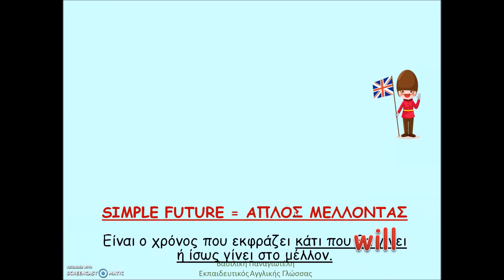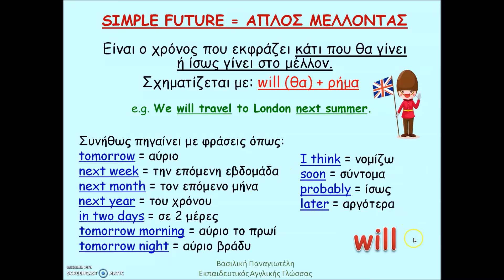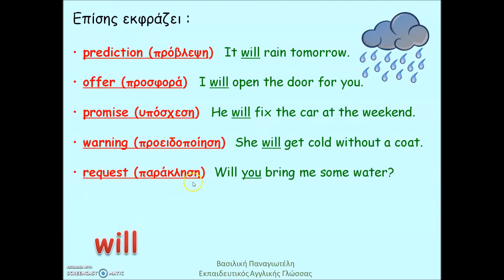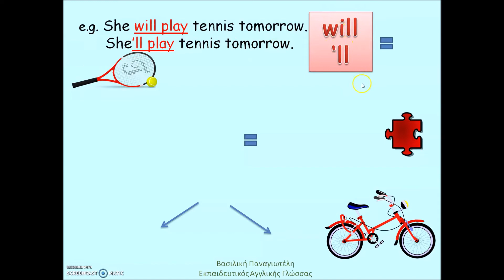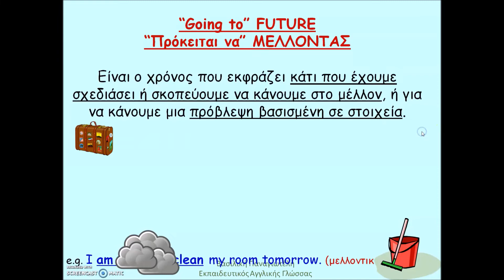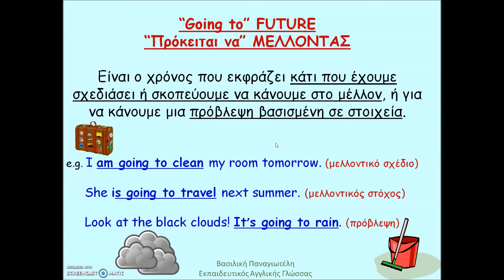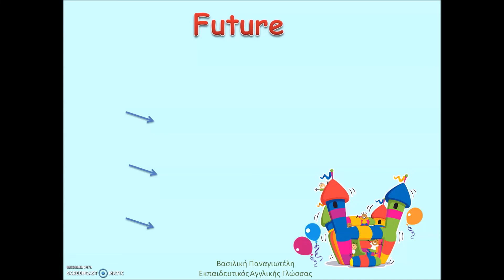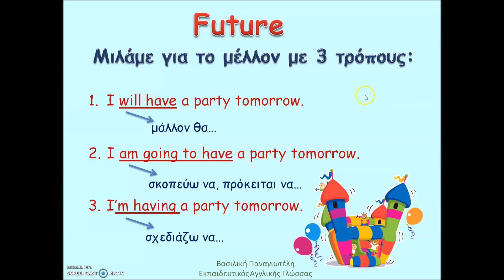VIDEO LESSON 8: The Future Tenses - Οι Μελλοντικοί Χρόνοι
This a tutorial for Greek pupils learning English as a foreign language.